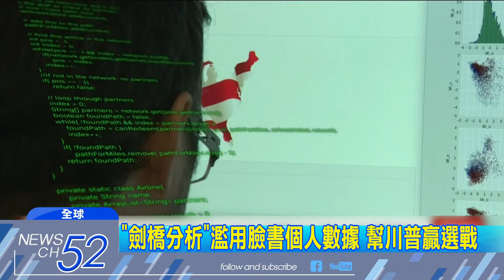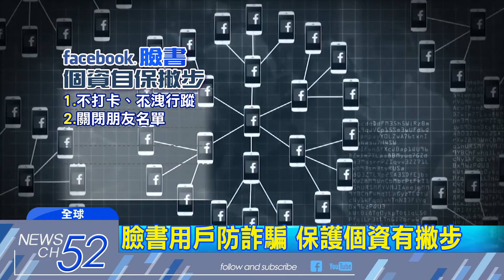20180322中天新聞 臉書5000萬個資外洩 祖克柏終於道歉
外媒日前爆料，英國數據公司，非法取得多達5000萬名臉書用戶個資，藉此操控政治選情，臉書因此成為外界指責對象，而連續好幾天都保持沉默的臉書執行長祖克柏，終於出面道歉。